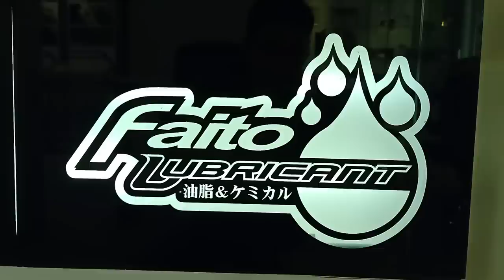Faito Ignition Coil na tumatak na malakas sa mga riders!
Faito products proper installation by their very own chief mechanic in Faito Headquarters.

Track: Alex Helder & Melis Treat - NASA

Motorcycle:
Suzuki Raider 150 FI
Accessories:

Apparel:
Racingboy Jacket
Racingboy Gloves
Adriatico Riding Jersey, T-Shirt & Tubemask
Benkia Jacket
Scoyco Gloves

Helmet:
Gille GTS-V1

Camera:
GoPro Hero 5
OPPO F11